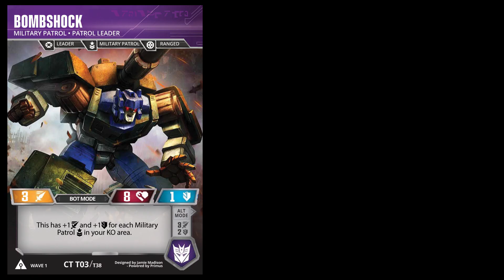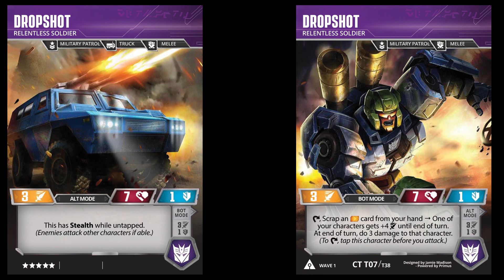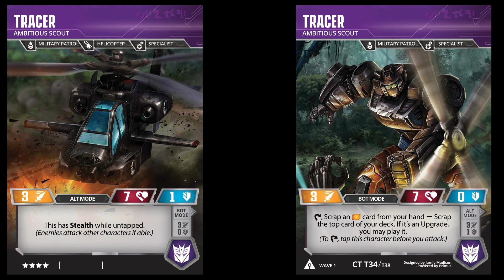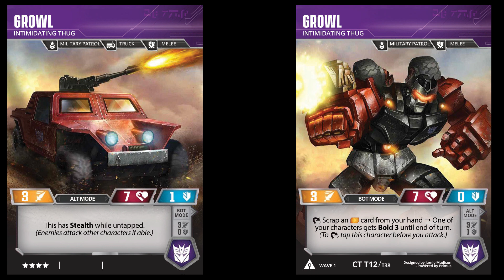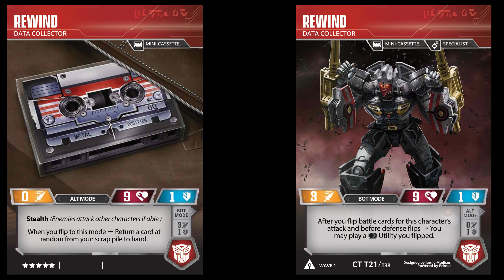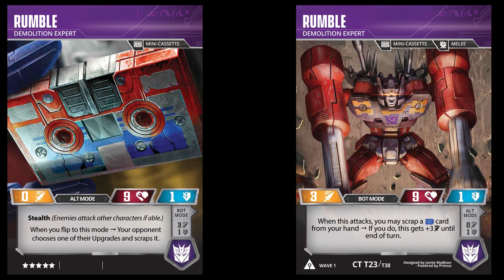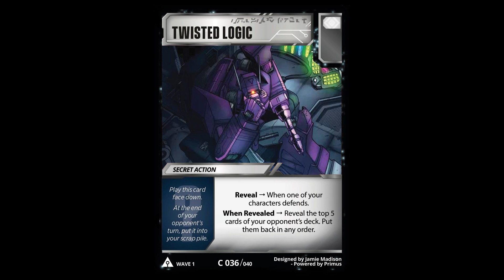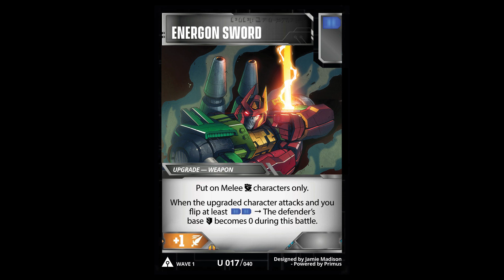Behind the Design 1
In today's video I will be revealing some of the cards I designed for the Ark's Wave 1 as well as discussing some of the reasons behind the design choices I made. Ill be showing off the Military Patrol, Mini- Cassettes, Trypticon stratagem and 3 Battlecards. Here we go!